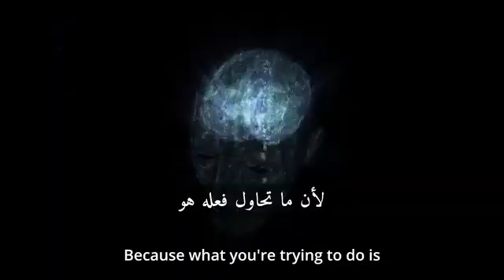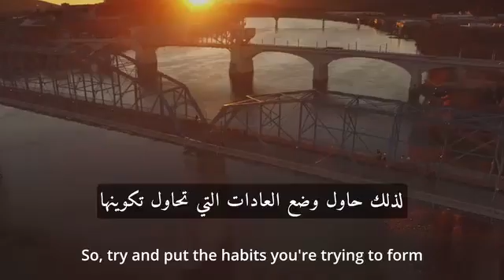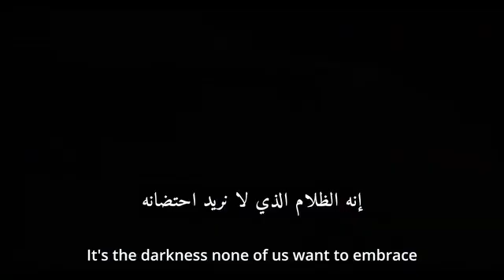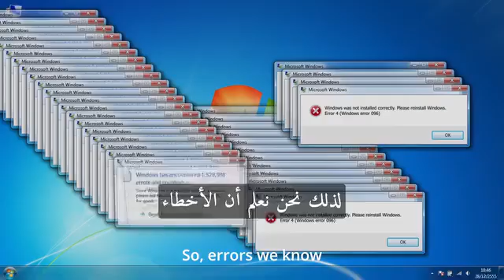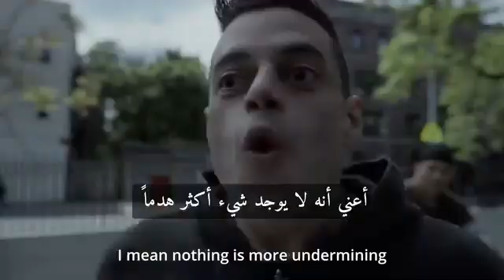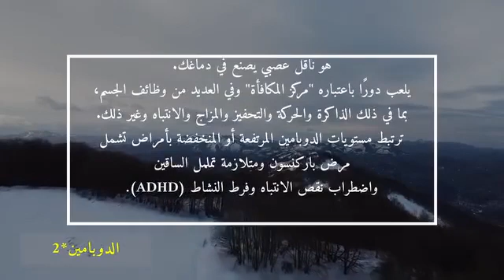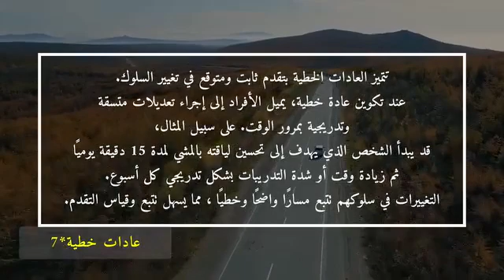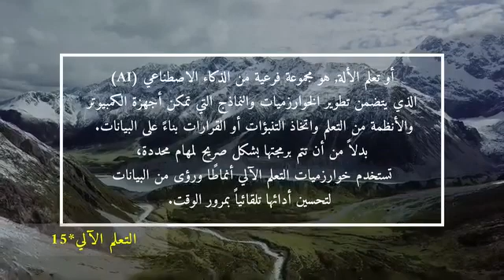تقسيم اليوم إلى 3 مراحل لتنظيم وقتك بشكل صحيح - د. أندرو هوبرمان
يشاركنا أندرو هوبيرمان وهو عالم أعصاب أمريكي وأستاذ مشارك دائم في قسم علم الأعصاب والطب النفسي والعلوم السلوكية في كلية الطب بجامعة ستانفورد عن كيفية تقسيم اليوم الى 3 مراحل من اجل انتاجية افضل.
0:00 كيفية وضع العادات؟
0:28 لماذا تفشل بالالتزام بالعادات؟
0:56 تنظيم اليوم لتثبيت العادات؟
3:08 خرافة قانون الجذب
4:05 افهم نظام المكافأة في الدماغ
5:17 الأخطاء هي مفتاح التعلم
7:15 باركنسون ونقص الدوبامين كمثال
7:40 شرح وتعليق